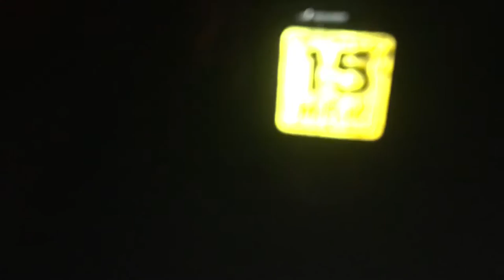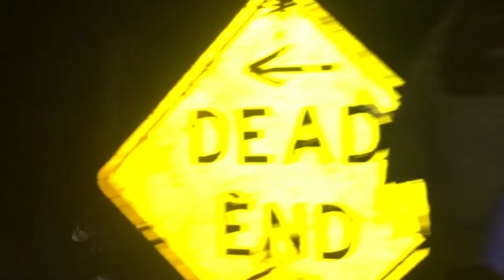Halloween 2016 Marana AZ (cemetery, haunted house )